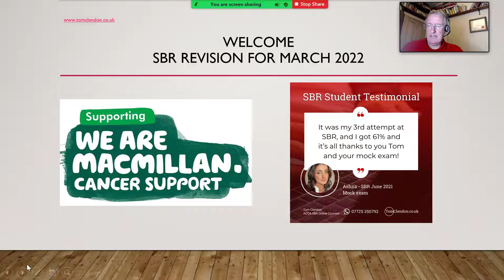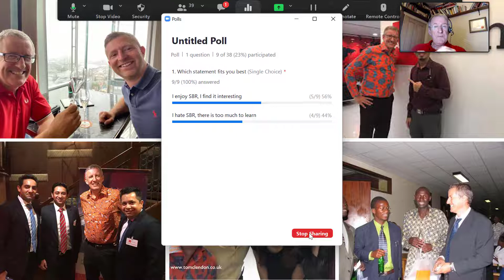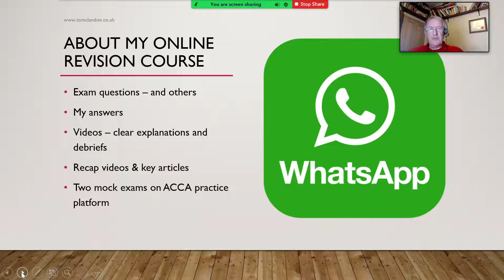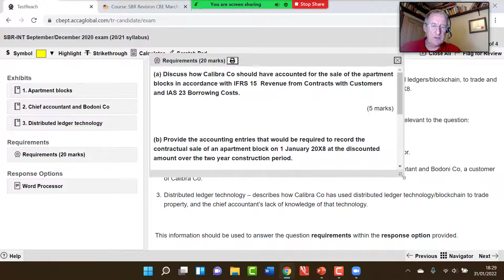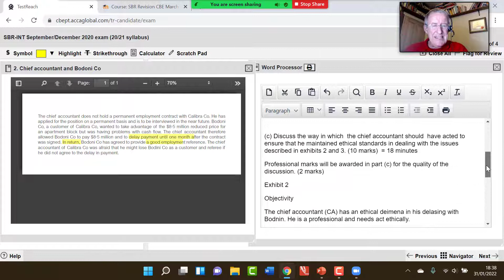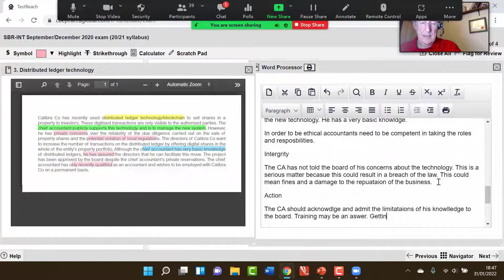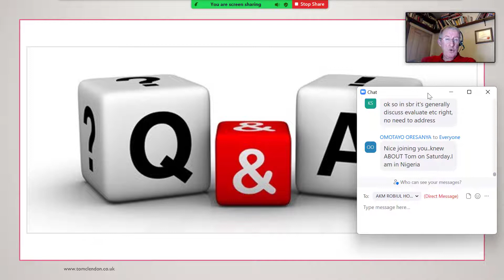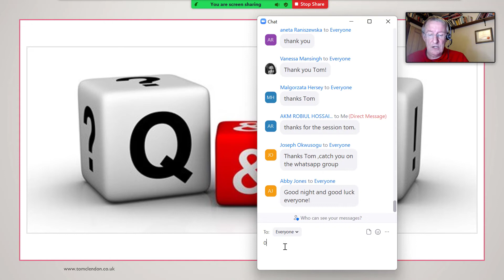Revision session for March 2022 exams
In this video I answer the ethics part of Q2 from the Sept / Dec 2020 exam. You will see me do it as live on ACCA's practice platform.
I am not just copying out the examiners answer - but showing you what is possible in the time allowed.
If you want to know more about passing SBR then by all means get in touch with me direct.